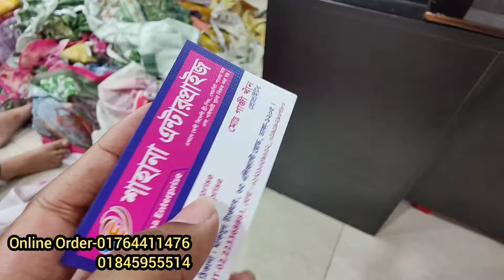৩৫০ টাকায় মেলা অফারে ইয়ং আপুদের জন্য সুন্দর নতুন ডিজাইনের টপস ওয়ান ও গাউন পিস কালেকশন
৩৫০ টাকায় মেলা অফারে ইয়ং আপুদের জন্য সুন্দর নতুন ডিজাইনের টপস ওয়ান ও গাউন পিস কালেকশন